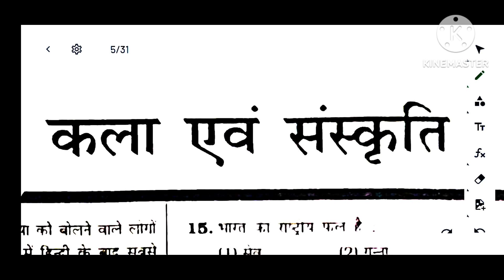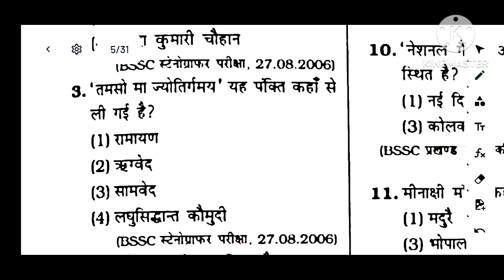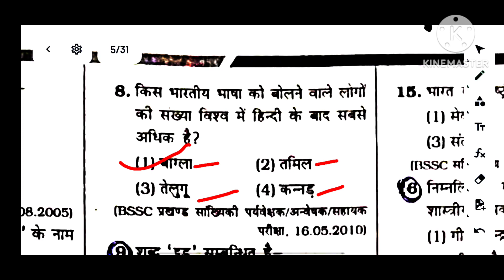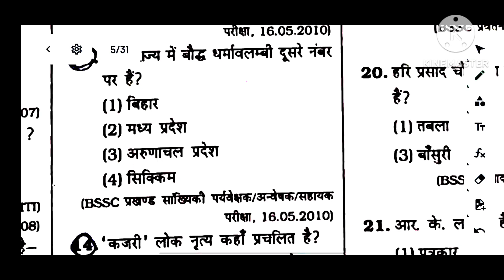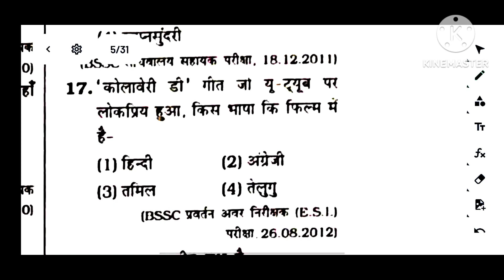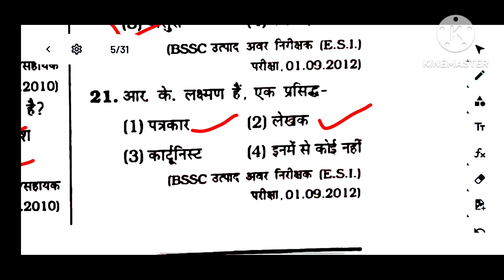कला एवं संस्कृति MCQ'S | कला एवं संस्कृति OBJECTIVE | GK MCQ |कला एवं संस्कृति kiran publication MCQ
GK/GS Top 40+ MCQ | GS Quick Revision | Gk Imp Questions | General Studies MCQs | HOMEWORK EDUCATION HUB

Gk Imp Questions | General Studies MCQS
Bssc | Bihar police | Bihar SI I BIHAR ALL EXAM I